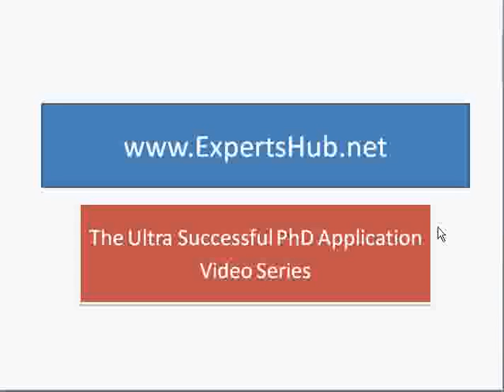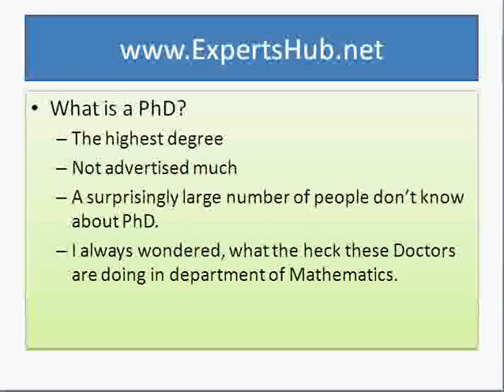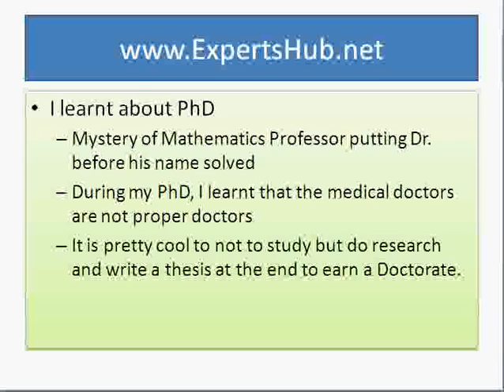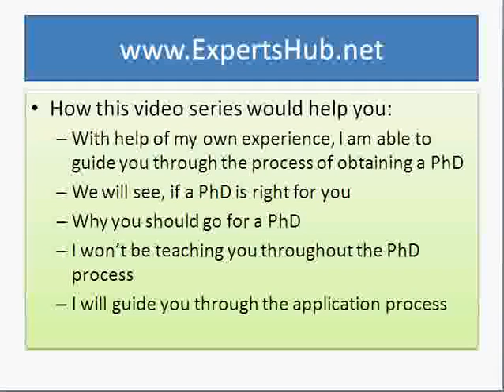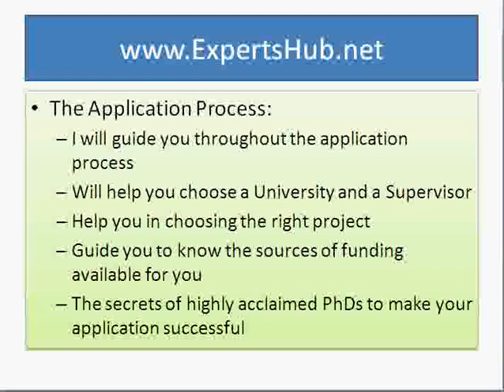Ultra Successful PhD Application - 001 - What is PhD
How to Apply for a PhD an how to make your PhD application successful. This video series is aimed at easing the process of applying for PhD at any University. You need to know certain tactics, if you want to get your PhD application successful. Applying for PhD is a breeze with help of this video series.